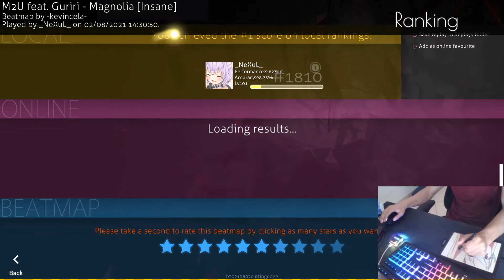M2U feat. Guriri - Magnolia [Insane] + DT 96.6% FC